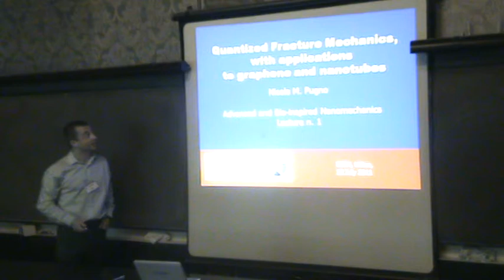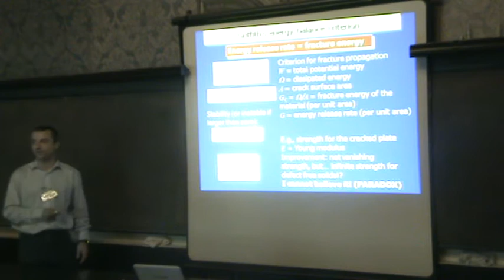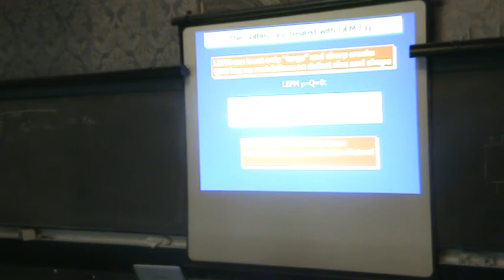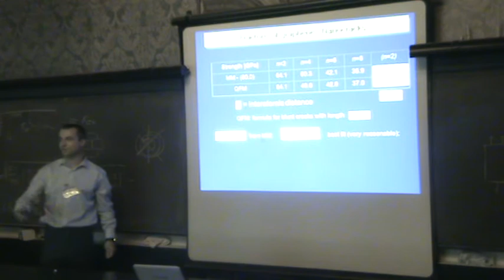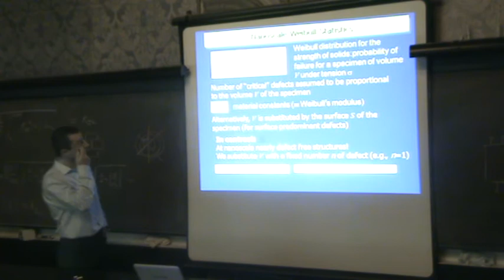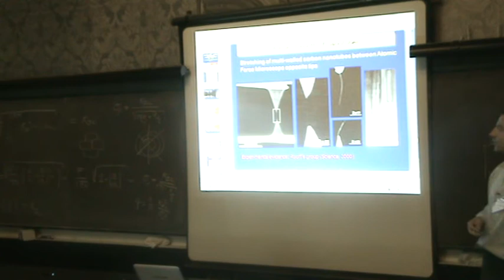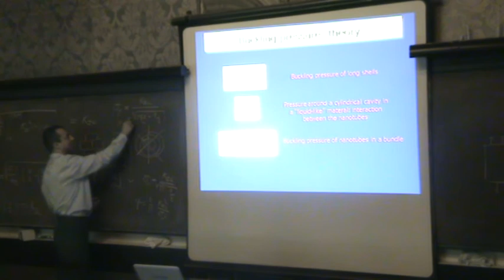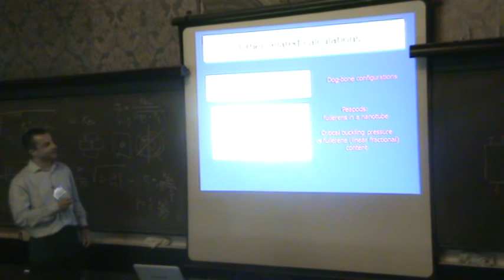CISM2011_Pugno_Lecture 1 (1).MPG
Prof. Pugno at the "Advanced and Bio-Inspired Nanomechanics" CISM course, 18-22 July 2011, coordinated by Prof. Pugno.